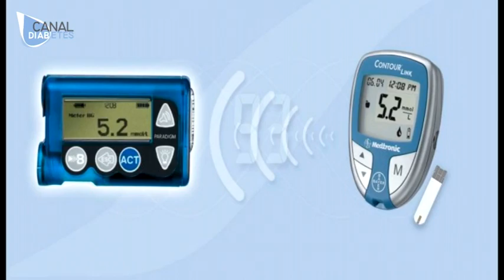CanalDiabetes.com - ¿Qué es una bomba de insulina?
En este nuevo vídeo de CanalDiabetes.com nos explican que es y como funciona una bomba de insulina. Hemos recibido mucha demanda de información sobre este avance así que esperamos que os resuelva todas las dudas.